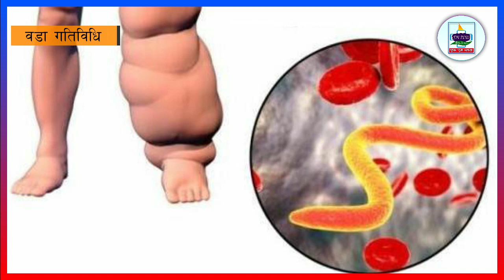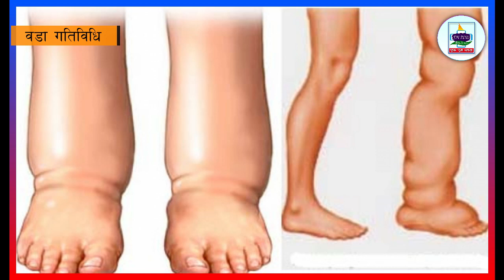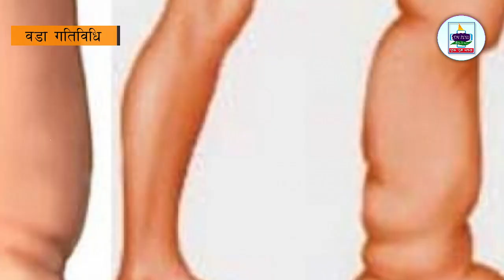कार्यक्रम: कमल ७ वडा गतिबिधि | बैशाख २०८१ | wada gatibidhi | kamal 7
२०८१ बैशाख महिनाको कमल गाउँपालिका वडा नं. ७ गतिविधिमा, वडामा भएका गतिबिधिहरुको जानकारी गराउदै हुनुहुन्छ,
वडाध्यक्ष: पृथ्वीपति राई